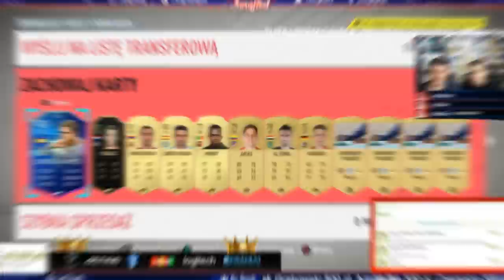TOP 10 PACZEK TOTGS POLAKÓW w FIFA 20!!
Muzyka: Arman Cekin & Ellusive - Show You Off (feat. Xuitcasecity)
Patryk "easy" Dzięcioł (Messi 96)
FifaElite And Games (Salah 91)